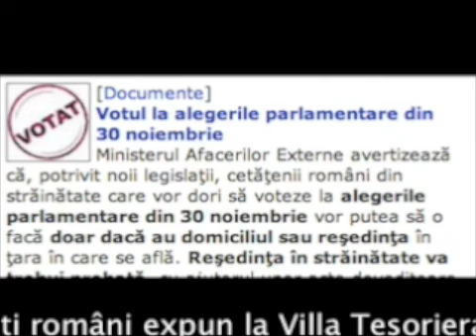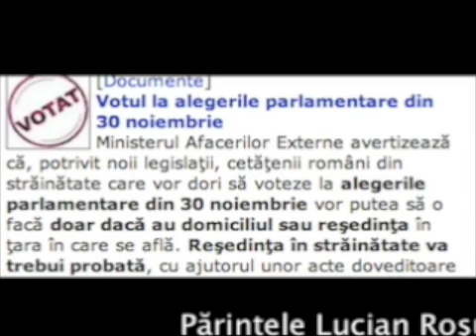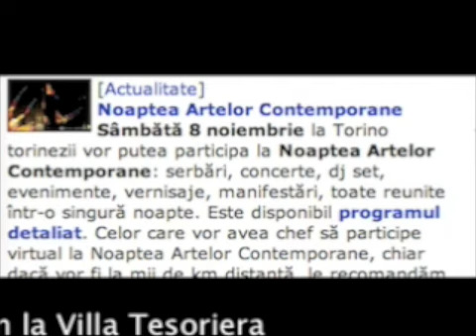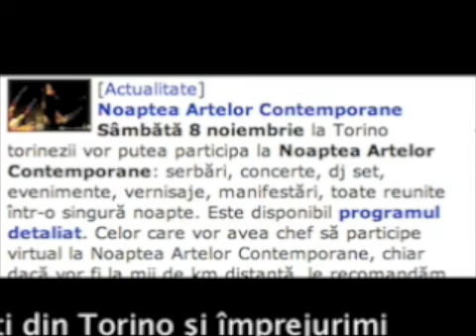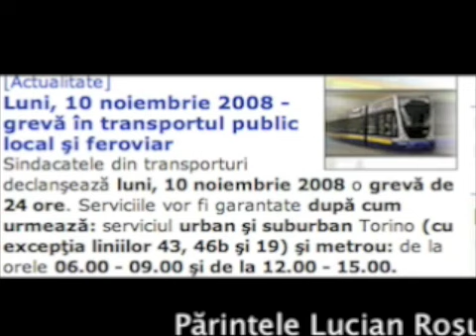TWS n.20 - Torino Web Stiri del 7/11/2008